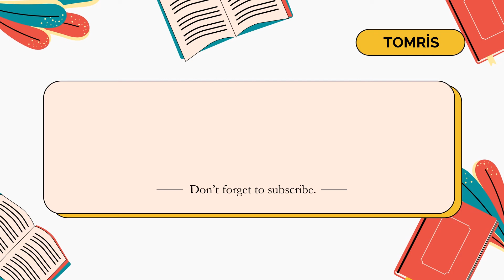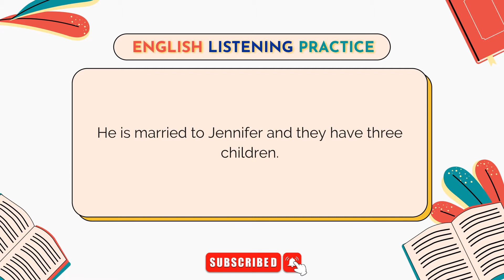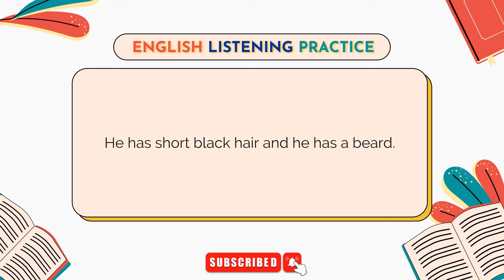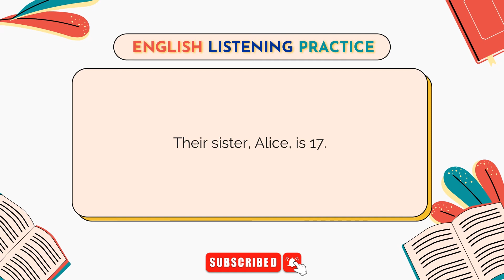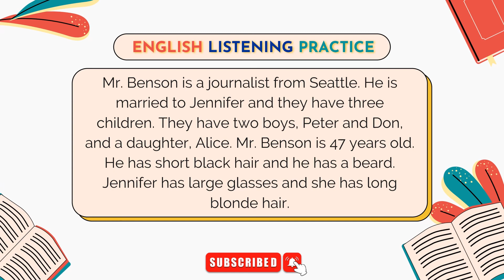Easy Learning English - English Listening Practice - English Speaking Practice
Hello to everyone. In this video, we practiced English. Hope you have enjoyed the reading & listening.